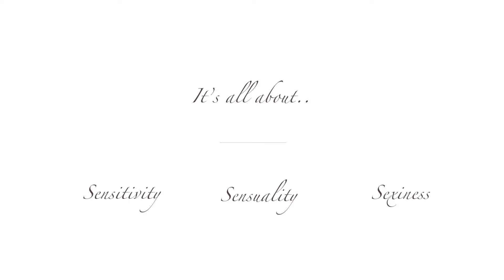GREAT RESULTS! - NANO DIET & CURVE SMOOTHIE, 280g. Made in Japan. Qoo10/11street (English version)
Nano Diet smoothie, 280g, is the most powerful Acai plus Maqui berry smoothie available in the market today. Specially made to be effective yet affordable, Nano Diet smoothie guarantees results for fats-burning and slimming desires. Very importantly, this highly enjoyable smoothie contains unique berry peptide helps to also enhance bustline and cup sizes for women. Try today. Made In Japan.